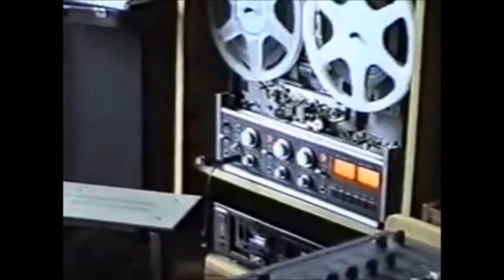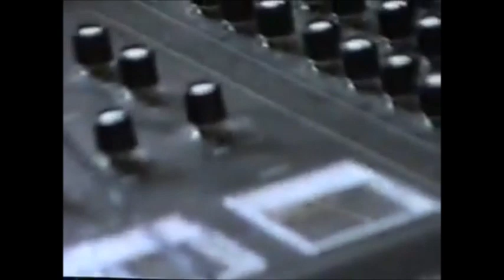Владимир Сорокин – Я ношу свою фуражку..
Запись на катушечные ламповые магнитофоны